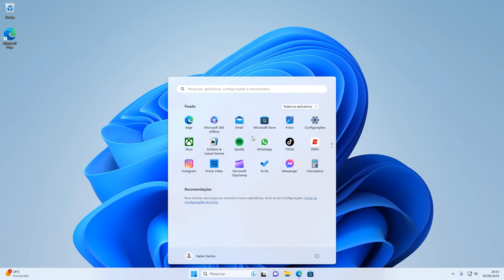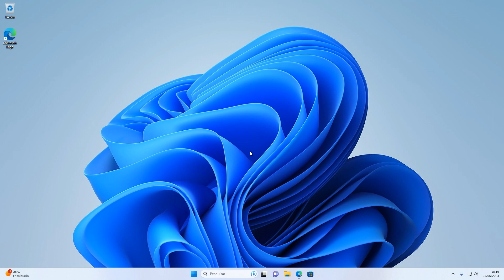COMO USAR O DNS DO GOOGLE NO WINDOWS 11